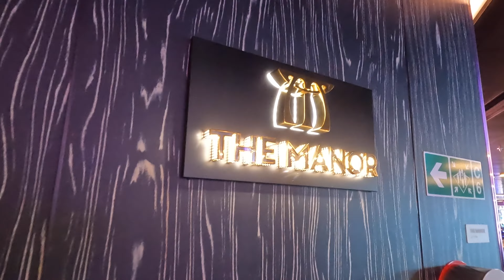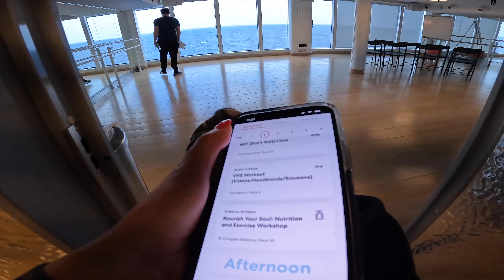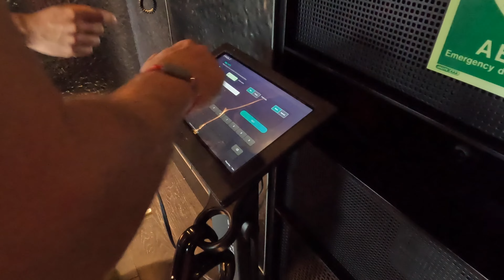DETOX TO RETOX?! Virgin Voyages WORKOUTS!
Virgin Voyages is true to their “detox and retox” mentality because they make it SO easy to workout and make healthy choices and (equally) SO easy to play and drink and have a lot of fun.

There are SO many options for types of workouts. Whether you want to relax and do yoga and breathing exercises, or try something new and fun like a VHS or bungee class, or do a traditional bootcamp or spin class - it’s ALL available to you.

💰Score the BEST deal and get a quote on your Virgin Voyages sailing!

📝 MUST KNOW TIPS in a printable POCKET GUIDE for your sailing!

🙋🏻‍♀️Let’s CONNECT!

0:00 Intro
0:31 Workouts are FUN
1:26 Workouts are UNIQUE
1:51 Workouts are ALL day long
2:30 Detox to retox
2:56 Nutrition classes
3:20 Part of the culture
3:44 Pro tip
4:02 Options
4:18 No shows
4:30 Games on the beach
4:46 Dancing is a workout too